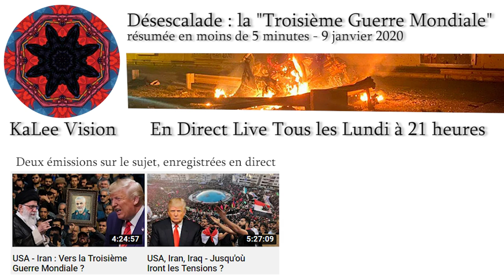Finie la "World War III" ? La Désescalade entre les USA et l'Iran (Résumée en 5 minutes) [AUDIO]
Désescalade ? "La Troisième Guerre Mondiale" résumée en moins de 5 minutes (au 9 janvier 2020)

Que se passe t-il au Moyen-Orient depuis la fin de l'année 2019 ?
Y-a t-il un réel risque d'embrasement et de troisième guerre mondiale ou la situation s'est-elle enfin calmée ?

Rappellons tout d'abord les évènements récents:
L'année 2019 a été tendue entre l'Iran et ses "ennemis" saoudiens et américains
avec notamment l'attaque des puits de pétrole en Arabie Saoudite, attribuée dans un premier temps, aux rebelles houthis du Yémen avec, l'aide supposée de l'Iran
les tensions se sont accrues entre Noël et le jour de l'an, le 27 décembre le Hezbollah Iraquien (Kataib Hezbollah) attaque une base militaire américaine à Kirkuk en Irak.
L'envoi d'une trentaine de roquettes tue un contracteur militaire américain, Nawres Hamid, un irakien naturalisé américain qui travaillait comme interprète pour le contracteur militaire privé Valiant.
La mort de cet américain a eu pour conséquence une réponse violente de l'armée US, qui, dans une série de frappes aériennes en
Irak et en Syrie le 29 décembre 2019, a tué 25 personnes, soupçonnées d'être membres du Hezbollah Irakien.

Le tournant de l'affaire se déroule le 31 décembre quand, pour protester contre ces frappes et la présence américaine dans la région
plusieurs centaines d'irakiens en colère prennent d'assaut l'ambassade des états-unis à Baghdad.
C'est sans doute avec une grande frayeur que cette nouvelle a été reçue dans le bureau ovale de la maison blanche.
Pendant sa campagne de 2016, Trump a martelé à Hilary Clinton sa responsabilité dans l'attaque dramatique de l'ambassade des USA à Benghazi.
Le 11 septembre 2012, l'assaut par un groupe islamiste avait eu des conséquences humiliantes pour les américains avec la mort de 4 personnes, dont l'ambassadeur des USA en Libye.
Voir un tel scénario se répéter n'était absolument pas envisageable pour Trump, en quête de réélection à la fin de l'année.

C'est la réponse américaine qui amène les tensions à leur apogée dans la nuit du 2 au 3 janvier 2020, avec une frappe de drone qui tue le général Qassem Soleimani, architecte majeur de l'influence iranienne sur la région

En Iran, 3 jours de deuil national sont déclarés et une foule compacte se rassemble en hommage, aux cris de "Mort à l'Amérique !"
Le remplaçant de Qassem Soleimani promet que le meurtre de Trump ne suffira pas à venger le martyr du général et les menaces de représailles promettent un embrasement fatal

Le 6 janvier 2020, Trump ajoute du pétrole sur le feu avec une série de tweet promettant des actions illégales contre des sites culturels iraniens en cas de réponse du régime.

En Irak, le parlement vote pour le retrait des troupes américaines, malgré les pressions de l'administration Trump qui tente de bloquer le vote.

Les dirigeants de tous les autres pays appellent à la désescalade des tensions, l'UNESCO rappelle qu'il est contraire au droit international de s'attaquer à des cibles civiles et culturelles, et les peuples du monde entier retiennent leur souffle en attendant la réponse de l'Iran

les 7 et 8 janvier, heureusement, on constate une accalmie. Le pentagone contredit son président et affirme que jamais ils ne frapperont des cibles
interdites par le code de la guerre.

La réponse de l'Iran est plus que symbolique et ne cause que quelques dommages mineurs sur une base US en Irak, sans tuer personne.
Le 8 janvier, dans un discours plein d'hypocrisie, Trump accuse l'Iran de déstabiliser la région mais estime qu'aucune réponse militaire ne sera
nécessaire.
Sur la forme, Trump reste très hostile à l'égard de l'Iran mais se saisit de la porte de sortie laissée ouverte par les frappes symboliques et
calme le jeu.

Le Podcast (audio) des émissions sur Anchor.fm et toutes les plateformes de podcast (Spotify, Apple Podcasts etc.)

Un immense merci à ceux qui m'ont fait un don, ponctuel ou régulier : Maureen, tjmbernard, Lna , Macousine, Alain, Camille et Nadir

Si vous avez les moyens et l'envie de soutenir KaLee Vision, vous pouvez faire un don:

Si vous utilisez mon travail dans vos créations, merci de créditer KaLee Vision, un lien vers la chaîne est toujours apprécié également !